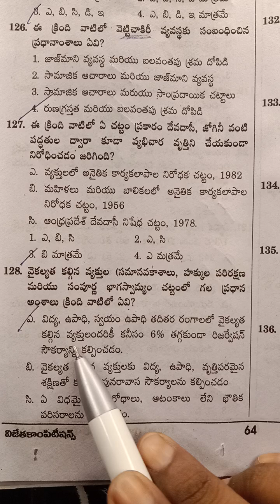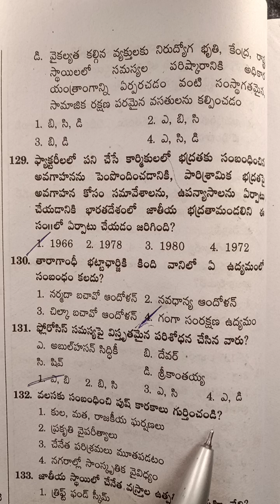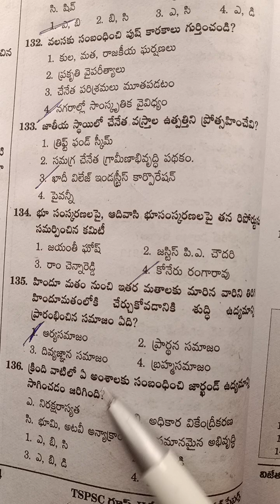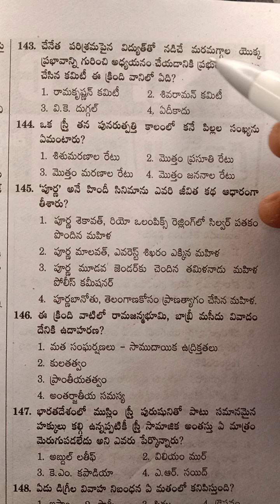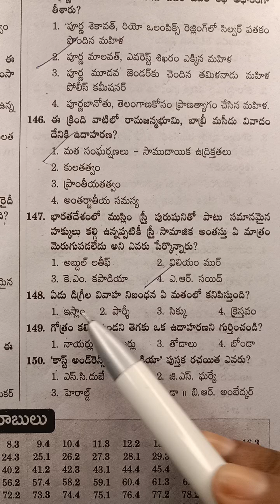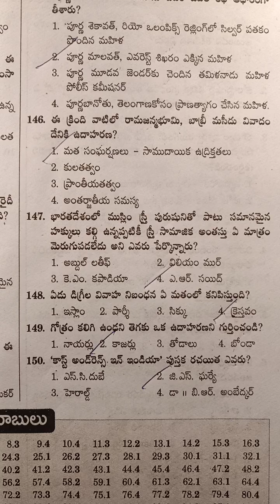tspsc Group2 హిస్టరీ పాలిటి సొసైటీ// model paper 6